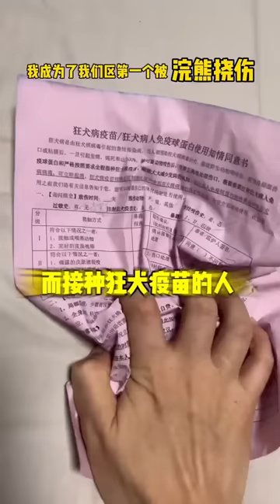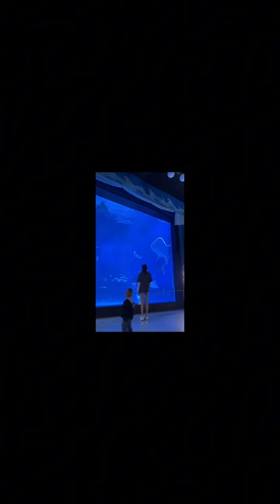這墨魚我還不敢養別的缸裡，一噴墨整缸水就廢了……所以只能讓它們相愛相殺了。 加油……誰活下來誰就是賊堅強！王小怪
請放心，影片中的情節與動物福祉無關，所有動物參與者都在安全和舒適的環境中 哈嘍，我是王小怪 人送外號「海洋之災」😂 今天正式入駐YouTube平台，此帳號為正版，其餘均為盜版。不飼養任何保護動物！遵紀守法！作品為原創！搬運冒充必究！希望大家多多關注，多多支持。